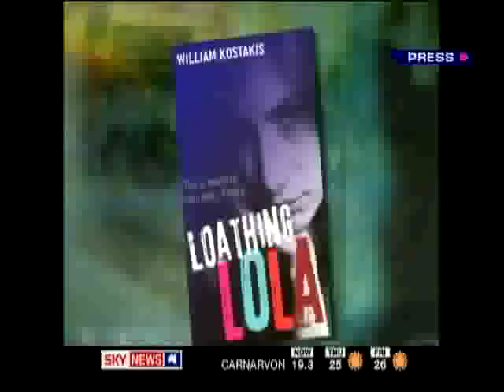William Kostakis on SKY NEWS Book Report - LOATHING LOLA